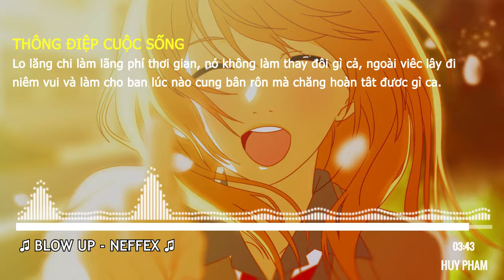NEFFEX - Blow Up || Copyright Free Music